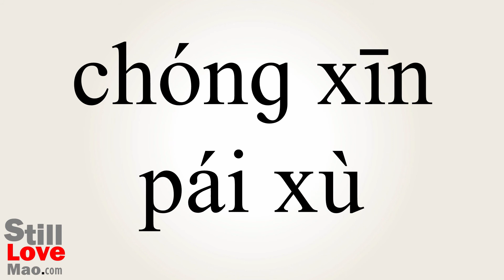How to Say Reorders in Chinese